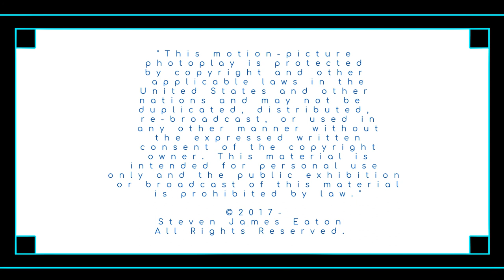Meet Dave - Universal Opera (Sci-Fi/Fantasy/Comedy)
Dave muses about his fate, and where it has taken him.

Universal Opera is an epic sci-fi/fantasy/comedy webseries animated in glorious XLA (Extremely Limited Animation.)